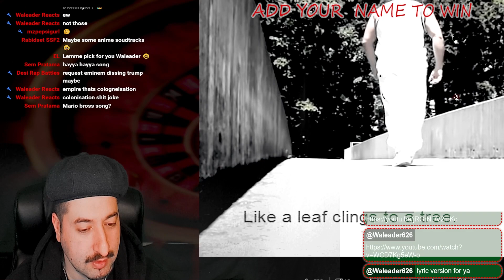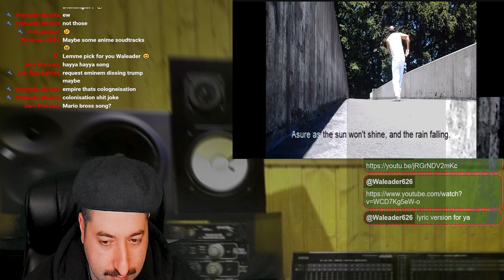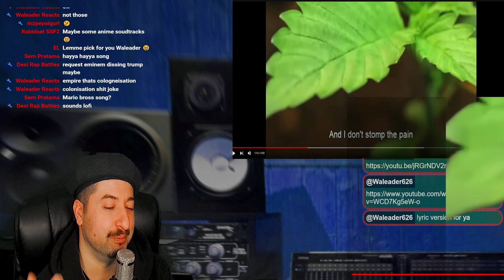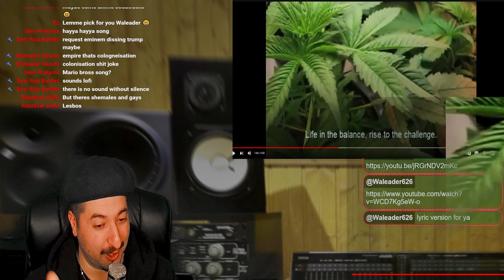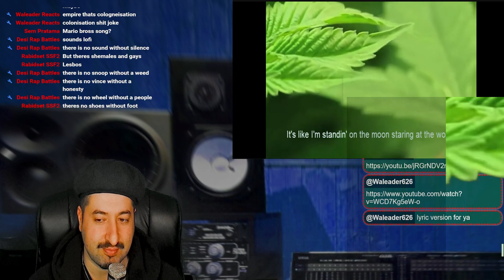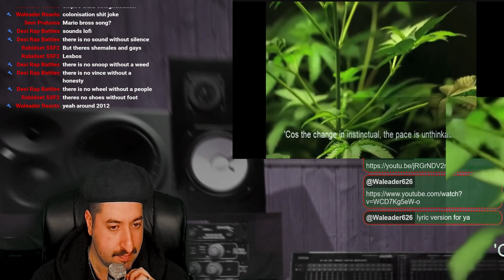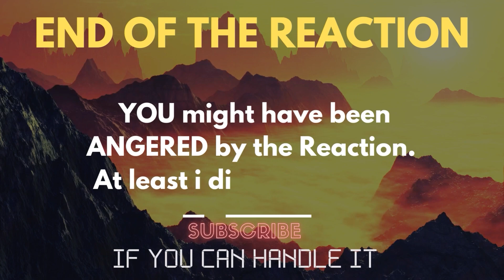The Four Owls - Life In The Balance Reaction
Reacting to The Four Owls - Life In The Balance
ALL MY CONTENT IN ONE PLACE :